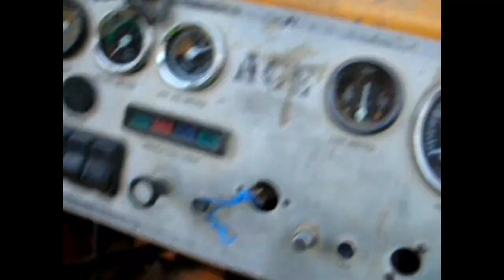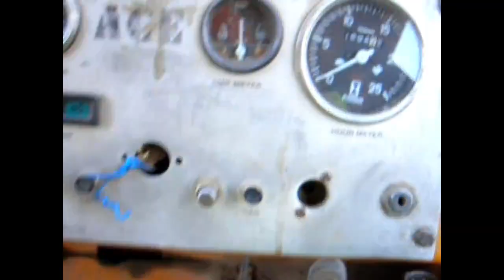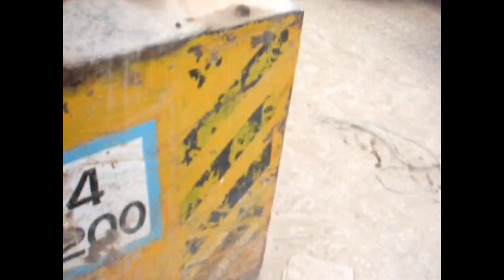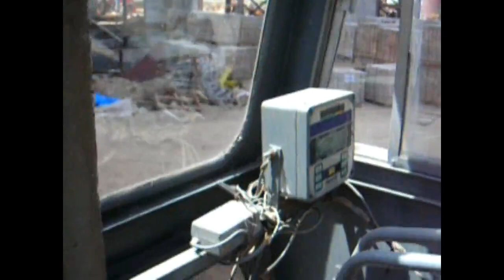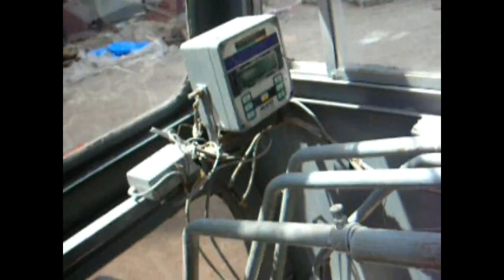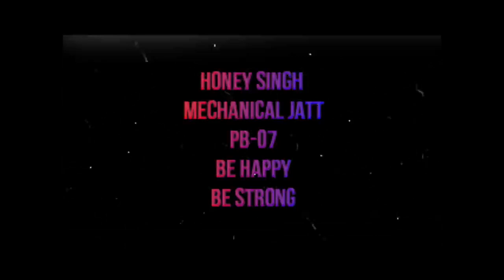HYDRA & CRANE OPERATING BETTER THAN JCB ..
HOW TO OPERATE CRANE AND HYDRA  ..
EVERYTHING MADE BY A MAN IS NOT ENOUGH FOR THE DECADES .
EVERY DECADE WILL BRING A NEW INVENTION WITH IT.